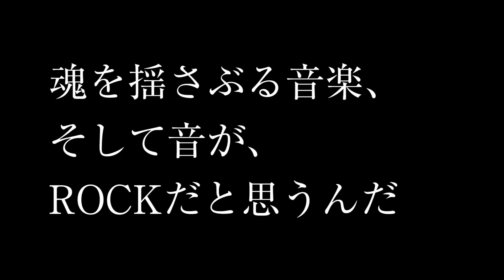高崎晃(ラウドネス)インタビュー「魂を揺さぶる音楽、そして音が、ROCKだと思うんだ」